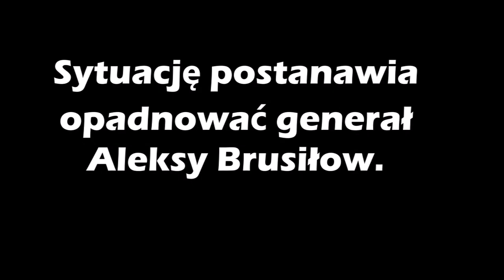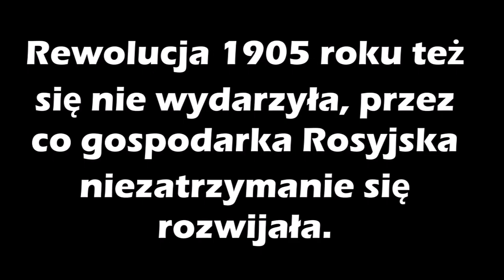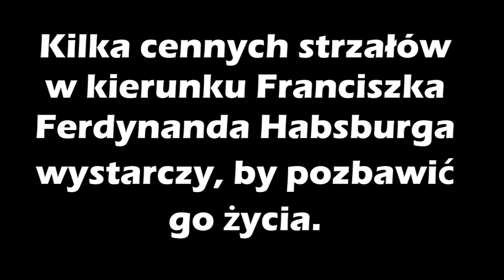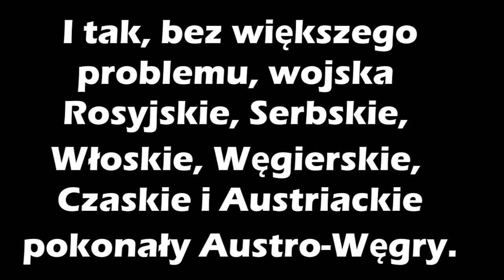NHE 1915 #0 - "Prolog" | Collab ze Slavonikiem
🎬 Dołącz do armii ponad 2000 subskrypcji!

👑 KOD W SKLEPIE FORTNITE: Kokos 👑